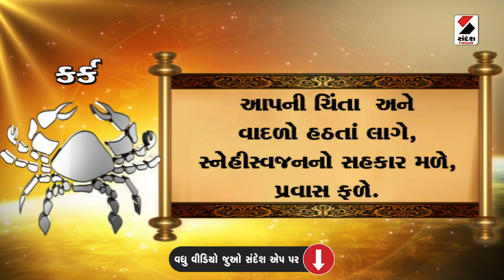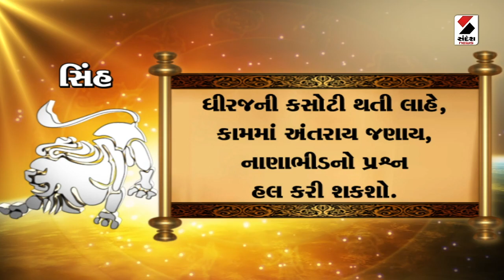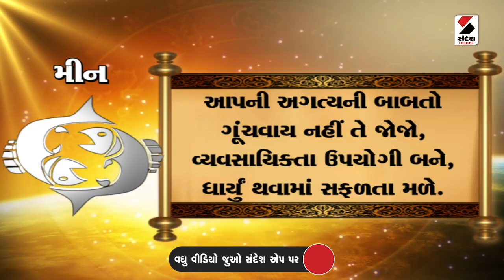Daily Rashifal Video | જાણો કેવો રહેશે આપનો 08 Aug 2023 દિવસ | Daily Horoscope